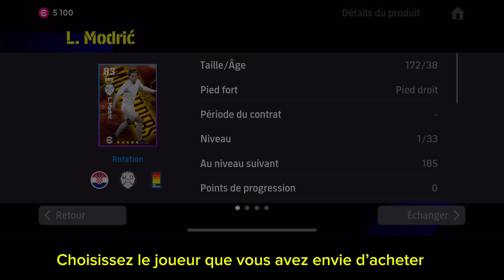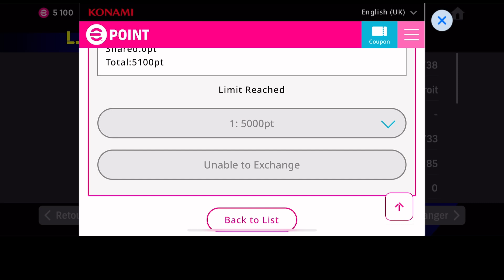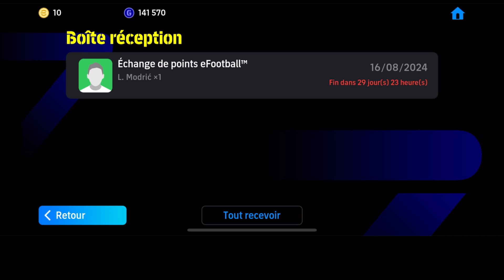Comment acheter avec des points efootball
• Salam gayi j’espère que vous allez bien moi ça va super bien.

• N’hésitez pas à commentez la vidéo c’est important pour que tout les autres puissent voir les vidéos intéressantes que je fais sur efootball